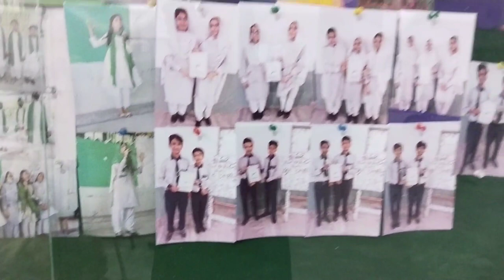Is Mausam Mein To iski hi Farmaish Karte Hain | my full day routine vlog | mix vegetable rice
is Mausam mein bacche Farmaish Karte Hain | full day busy routine vlog Pakistani mom

plz plz support me 😭😭😭